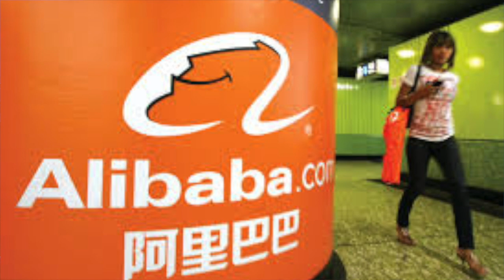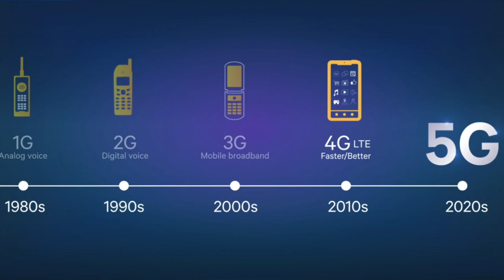VATV | Yếu Tố Mấu Chốt Trong Tham Vọng Thống Lãnh Công Nghệ Toàn Cầu Của Trung Cộng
Nhận Định và Phân Tích
01/08/2019
Nam Anh